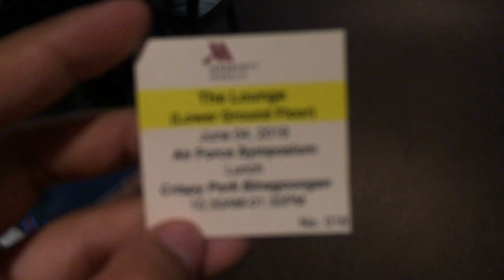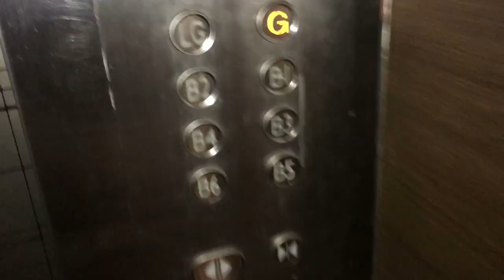Marriot Hotel Manila Experience | Chie Salvador ft. Philippine Air Force String Ensemble ✨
ginagawa nyuee? 😂

Our Band Page on FB:
PAF STRING ENSEMBLE